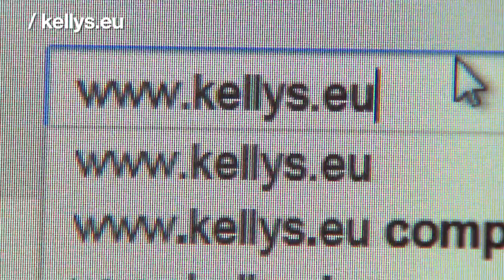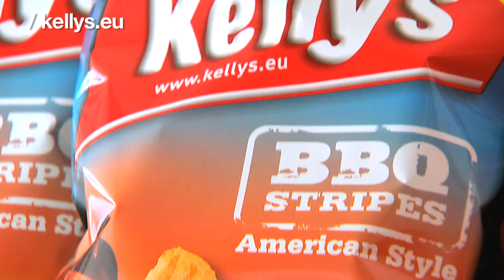.eu in Vienna : Kellys.eu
With 1.200 different products, snack producer Kelly offers a lot of choice to their customers.
When it came to choosing their internet presence, they wanted to show that they are not limited to one country, and they chose .eu

For more information on .eu, the European online identity, please